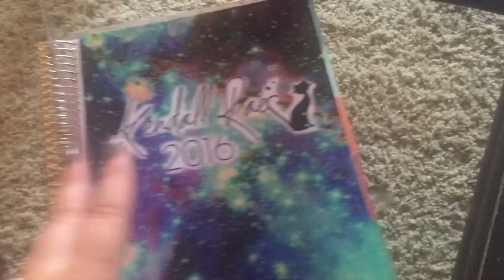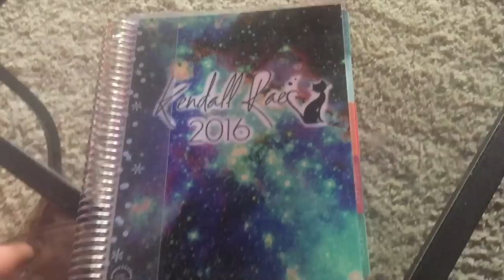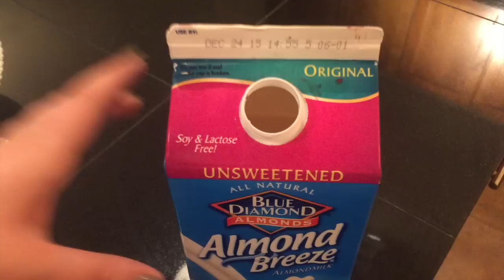MY ADD MELTDOWN & A MESSAGE TO MY AUDIENCE!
✭✭Things mentioned:
✭Erin Condren $10 off:
goo.gl/LgcwZG

Write me! :)
Kendall Rae
8700 E JEFFERSON AVE